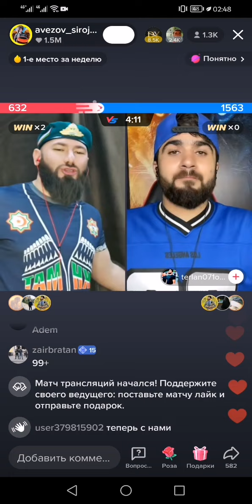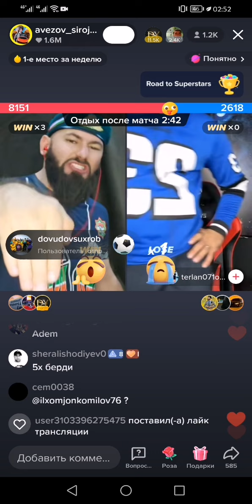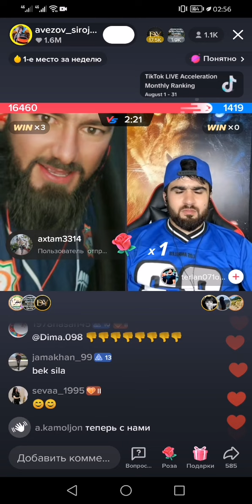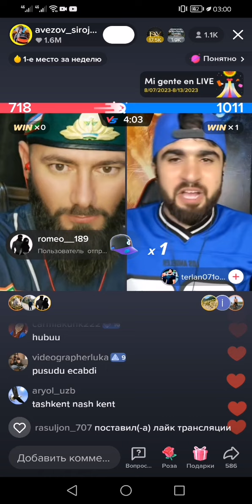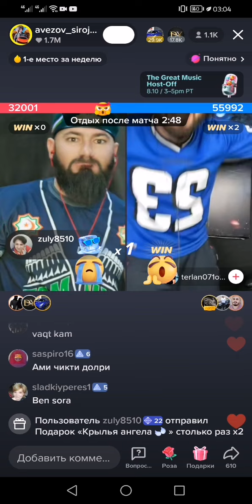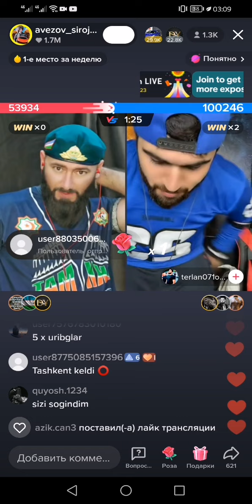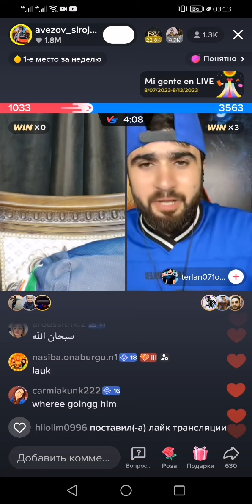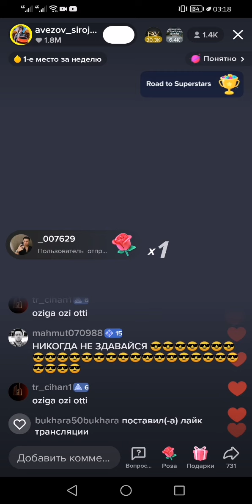АВЕЗОВНИ 3 ПАРТИЯ КИЙНАБ ТАШАДИ БУГУН ОММАД КЕЛМАДИ 🤔👍